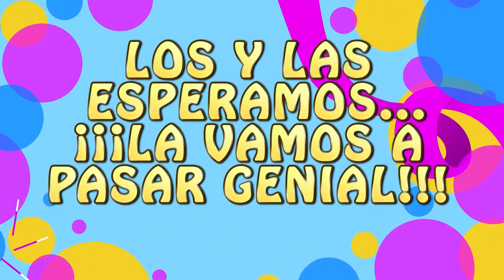Festejamos el día de las infancias- Nivel Inicial